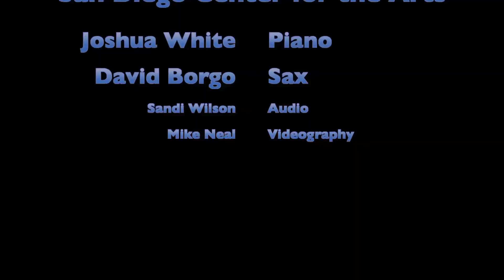Joshua White & David Borgo @ Villa Musica February 9, 2013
a duo improvisation by pianist Joshua White and saxophonist David Borgo.